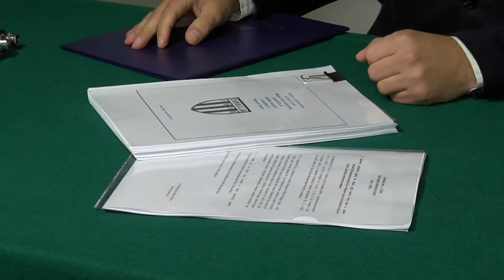2 mln złotych dla Sandecji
2 miliony złotych jeszcze w tym roku trafią na konto MKS Sandecja. Pieniądze będą wykorzystane m.in. na spłatę zaległych wynagrodzeń.